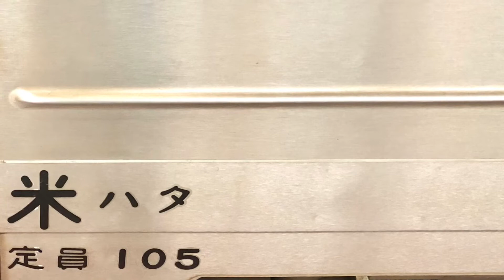JR出雲市駅に入線するキハ120-319(米ハタ)。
JR出雲市駅です。